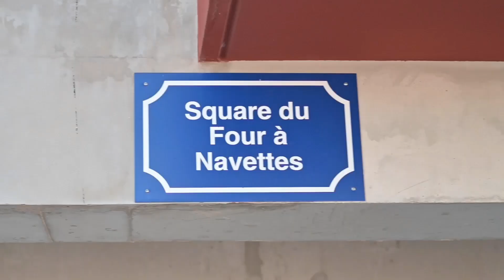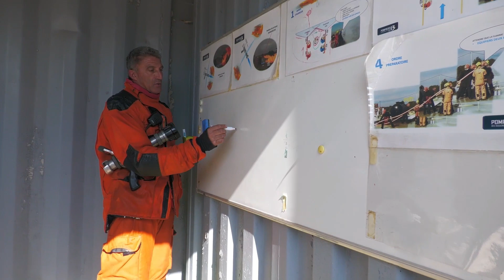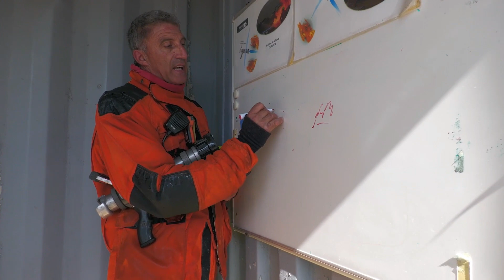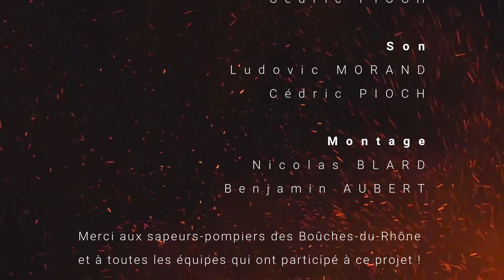Des streamers "À l'Épreuve du feu" avec @AlexclickReplay @Poncefleur et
Pendant toute une journée, 3 streamers Twitch sont partis "À l'Épreuve du Feu" dans le centre de formation départemental des sapeurs-pompiers des Bouches-du-Rhône.

Mise en place de l'ARI (appareil respiratoire isolant), feux de caisson, feux de forêt, feux d'usine, feux de caniveaux, feux de voiture... @AlexclickReplay, @Poncefleur et @Rivenzi_ étaient en immersion totale, dans le peau de sapeurs-pompiers de France face à des feux de différentes natures.

Timeline :
00:00 Introduction
01:43 Découverte de l'ARI
04:56 Échelle infinie
06:19 Caisson de feu
10:14 Feu de forêt
13:34 Feu d'usine
16:16 Feu de combustible
18:44 Feu de véhicule
21:19 Fin

Retrouvez le plateau TV organisé par les Sapeurs-Pompiers de France et AlexClick en direct du 127ème Congrès National des sapeurs-pompiers de France à Marseille

Merci aux sapeurs-pompiers des Bouches-du-Rhône @pompiers_13 pour leur accueil, leur professionnalisme et leur bienveillance.
Merci à @TopAchat de nous avoir accompagné sur ce projet.

Images : Ludovic Morand & Cédric Pioch
Son : Ludovic Morand & Cédric Pioch
Montage : Nicolas Blard & Benjamin Aubert
Effets spéciaux : Nicolas Blard
Vignette : Fédération nationale des sapeurs-pompiers de France

Merci à toutes les équipes qui ont participé et contribué à ce projet !